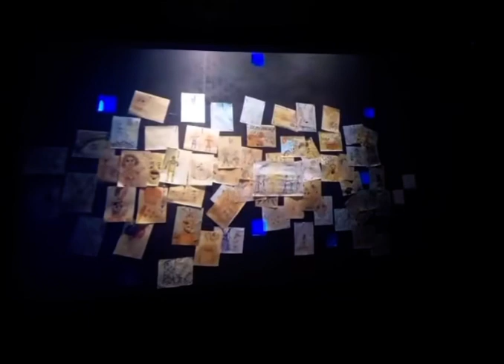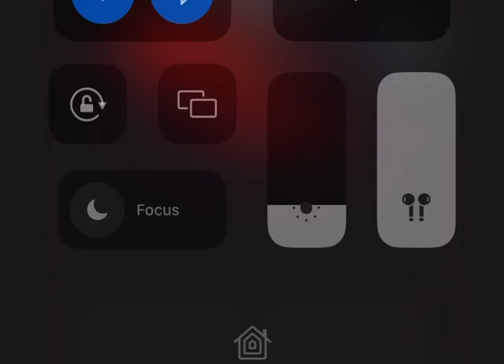FNAF movie intro